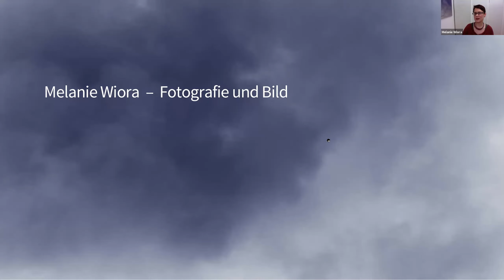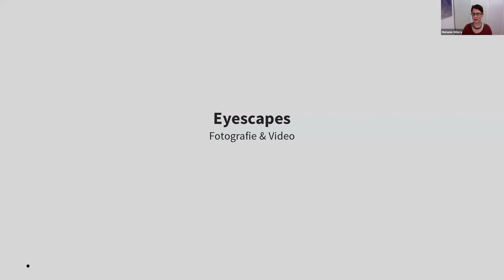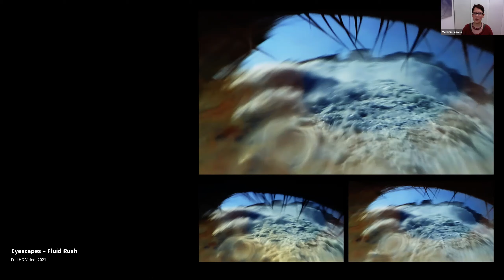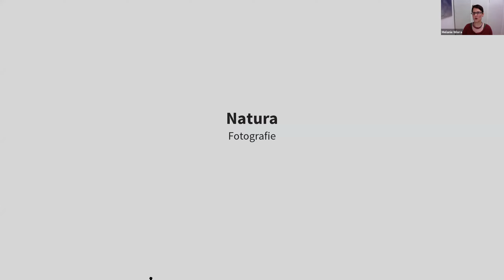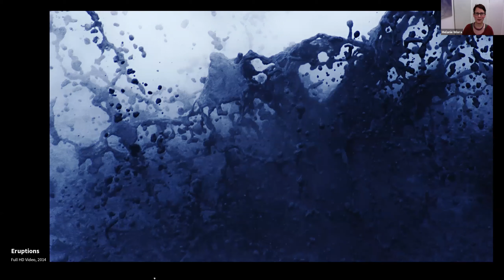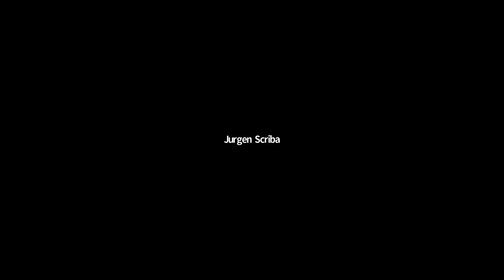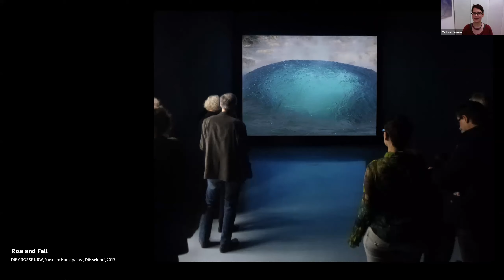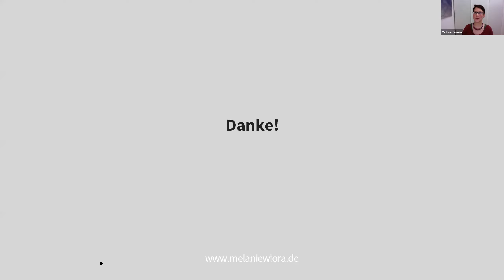DFA-FOTODIALOGE #2 | Gästepräsentation Melanie Wiora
Melanie Wiora präsentiert ihre Arbeit im Rahmen der DFA-FOTODIALOGE #2, am 20.04.21. Mehr Info

 Artist Statement:
"In meinen Fotografien und Videos suche ich Bilder, die den Kern des Dargestellten freilegen."

Kurzbiografie:
Melanie Wiora lebt und arbeitet in Köln. Ihre Fotografien und Videos werden international ausgestellt und wurden vielfach ausgezeichnet.